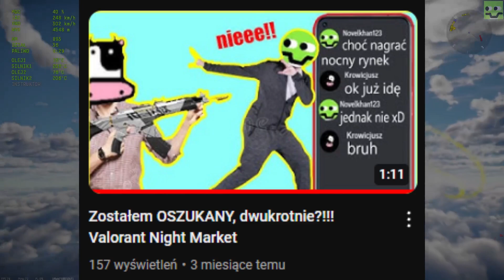Czemu @kruwek8937 jest nie aktywny? *Dobre wieści*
Film ten może nakreślić kiedy będzie najszybciej film na kanale @kruwek8937 oraz jaka będzie jego tematyka. Miłego dnia!